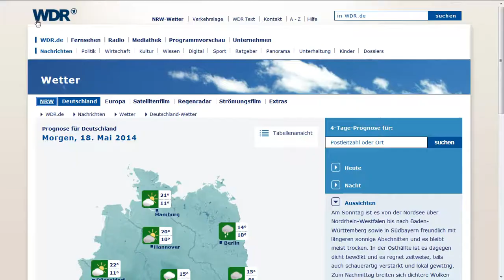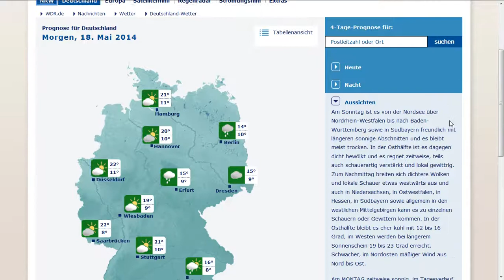17.5.2014 weather wetter manipulation radar anomalies geoengineering HAARP